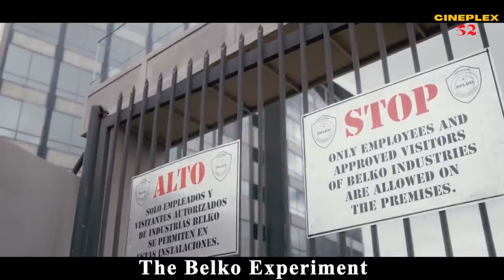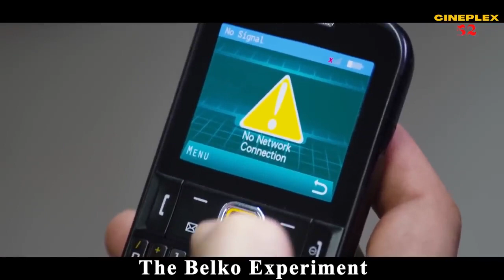গেমের খপ্পরে ৮০ জন চাকরিজীবী | The Belko Experiment Movie Explained in Bangla | Nuruzzaman Arman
Hello Guys, in this video I will show you গেমের খপ্পরে ৮০ জন চাকরিজীবী  | The Belko Experiment Movie Explained in Bangla. The movie is so charismatic.

গেমের খপ্পরে ৮০ জন চাকরিজীবী  | The Belko Experiment Movie Explained in Bangla